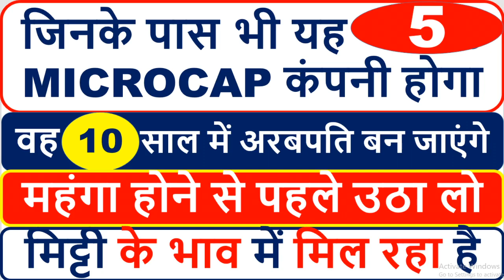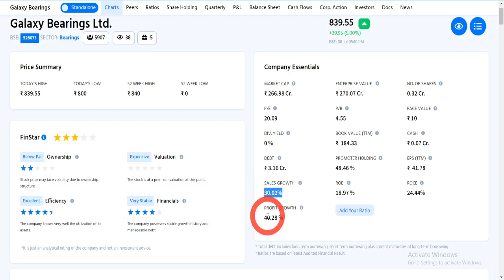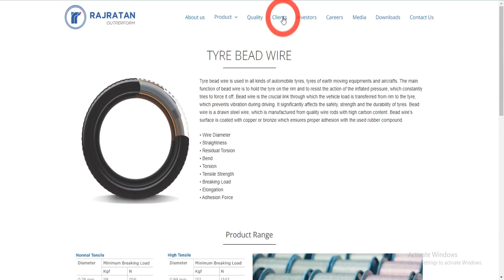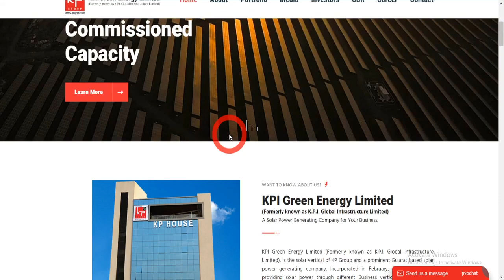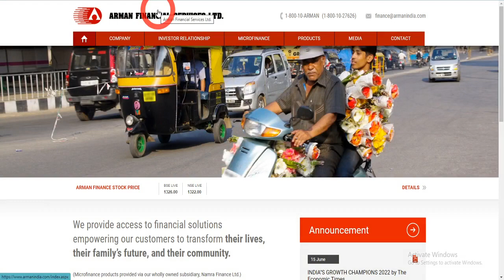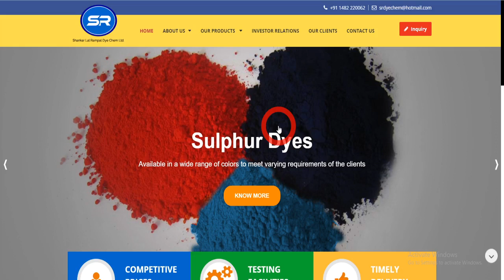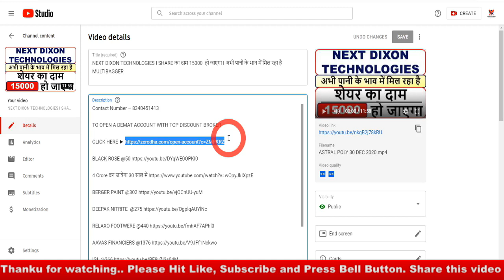जिनके पास भी यह (5) MICROCAP कंपनी होगा I वह 10 साल में अरबपति बन जाएंगे I महंगा होने से पहले उठा लो